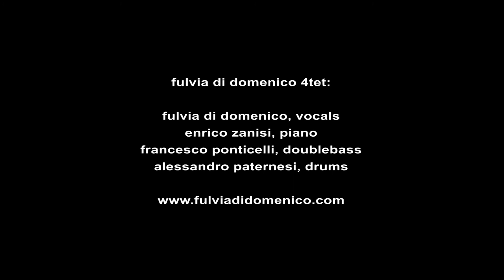Este Seu Olhar (T. Jobim) Fulvia Di Domenico 4tet @Teatro Piermarini Matelica (Italy)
Fulvia Di Domenico 4tet, 16th April 2015

Fulvia Di Domenico, vocals
Enrico Zanisi, piano
Francesco Ponticelli, doublebass
Alessandro Paternesi, drums